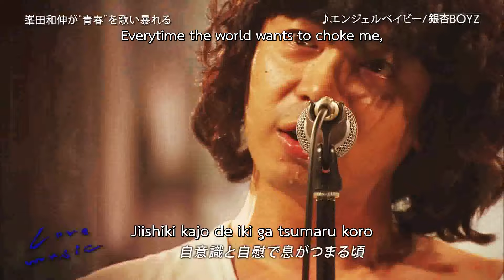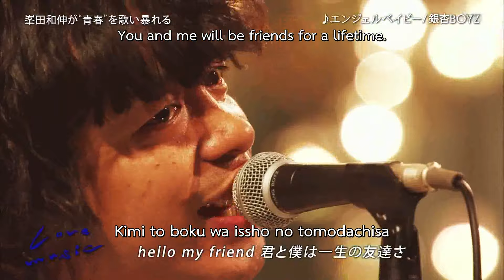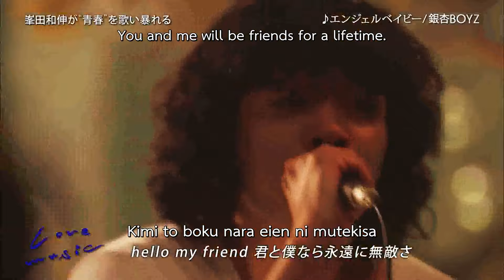銀杏BOYZ - エンジェルベイビー (Angel Baby) LIVE 2017 [ENG SUB]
LP